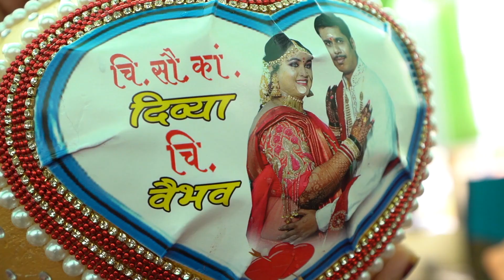Divya & Vaibhav Wedding Highlight ( Dhaval Shah Photography 9920481122 )